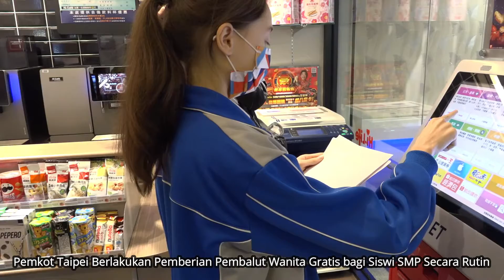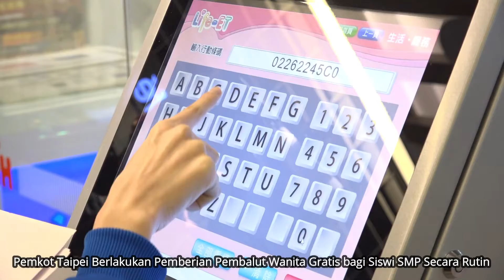Pemberian Pembalut Wanita Gratis bagi Siswi SMP dari Pemkot Taipei | RTI Siaran Indonesia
Peduli dengan kaum perempuan yang harus mendapat tamu tak diundang setiap bulannya, Pemerintah Kota Taipei mengeluarkan program pemberian pembalut wanita gratis secara rutin bagi Siswi SMP.